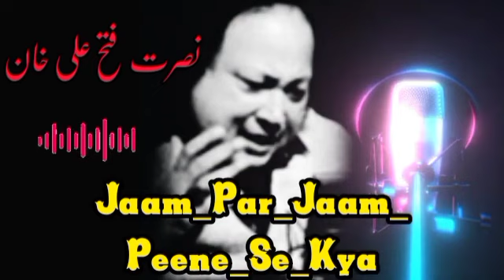Jaam_Par_Jaam_Peene_Se_Kya_Fayda_||_Ustad_Nusrat_Fateh_Ali_Khan_| نصرت فتح علی خان قوالی